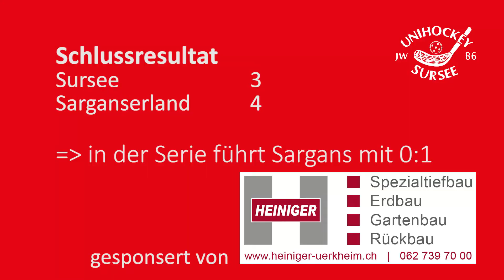UHC Sursee Herren 1 vs UHC Sarganserland (Saison 2016/17, Aufstiegs-Playoffs Spiel 1)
Sursee führt nach zwei Dritteln mit 2:0, lässt dann aber nach und Sarganserland dreht das Spiel zum 3:4.